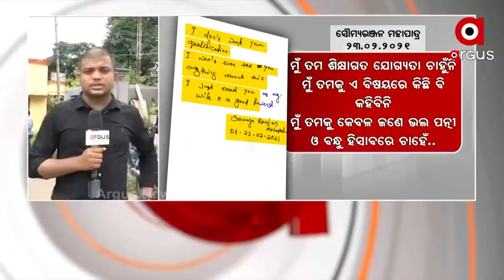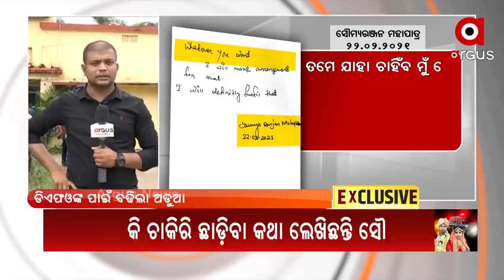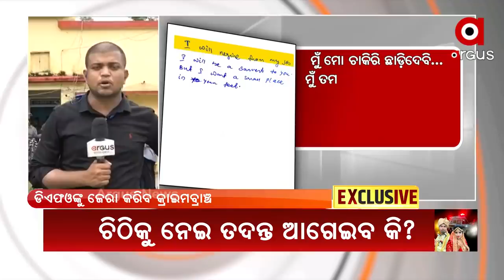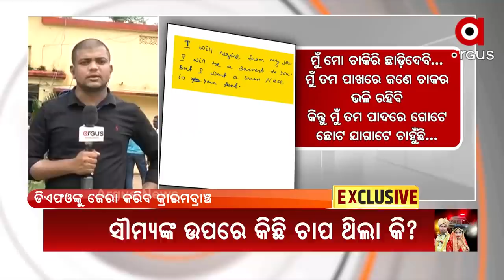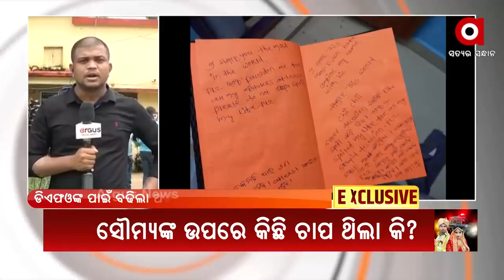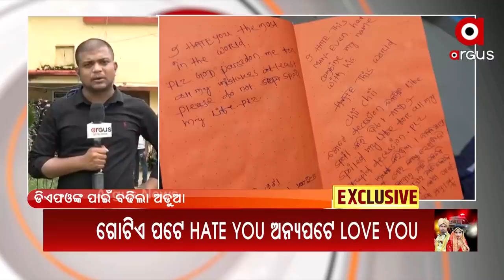ଡିଏଫଓଙ୍କ କାର୍ଯ୍ୟାଳୟରେ ପୋଲିସ ଓ କ୍ରାଇମବ୍ରାଞ୍ଚର ଜେରା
ପାରଳାଖେମୁଣ୍ଡି ଏସିଏଫ ସୌମ୍ୟରଞ୍ଜନ ମହାପାତ୍ର ମୃତ୍ୟୁ ମାମଲାରେ ଅନ୍ୟତମ ମୁଖ୍ୟ ଅଭିଯୁକ୍ତ ଡିଏଫଓଙ୍କୁ ଜେରା କରାଯିବା ପ୍ରକ୍ରିୟା ଆରମ୍ଭ ହୋଇଯାଇଛି। ଡିଏଫଓଙ୍କ କାର୍ଯ୍ୟାଳୟରେ ପୋଲିସ ଓ କ୍ରାଇମବ୍ରାଞ୍ଚର ଜେରା । ବିଦ୍ୟାଙ୍କ ସହ ଡିଏଫଓଙ୍କ ଅନୈତିକ ସମ୍ପର୍କ ଥିବା ଅଭିଯୋଗ ।